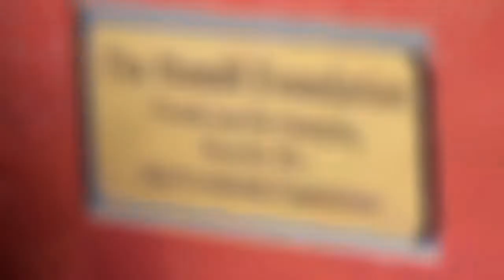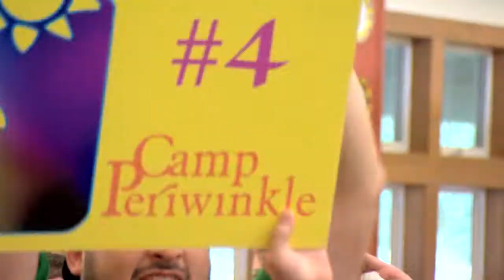Periwinkle Partners 2014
2014 The Periwinkle Foundation Partners recognized at Periwinkle Downs Triple Crown Gala, Celebrating 30 Years!

The Hamill Foundation
Texas Children's Hospital / Texas Children's Cancer and Hematology Centers